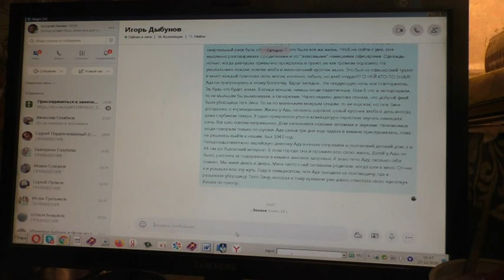Игорь Дыбунов начитывал проповеди о.Геннадия Фаста